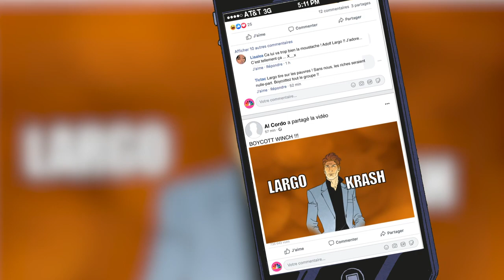Largo Winch, tome 22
Le super-ordinateur JONAS, responsable des opérations qui plongèrent la bourse de Chicago dans un flash crash retentissant, s'est refermé sur Largo Winch et la tradeuse Mary Stricker. Dans ce serveur surchauffé, serait-ce la fin de leur enquête ?...

Sur fond de chasse à l'homme et de conte russe, entre complots financiers et ressorts boursiers, ce nouvel épisode de Largo Winch renverse les vérités et dévoile les coulisses obscures de la finance !

Parution : 15 novembre 2019